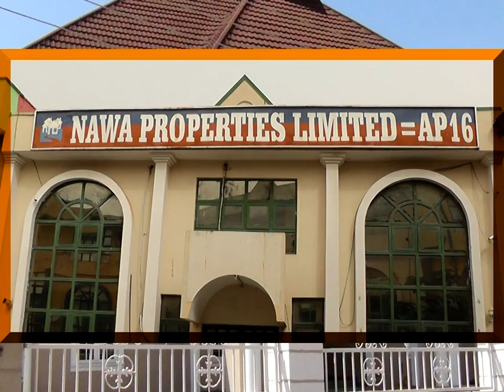NAWA PROPERTIES LTD